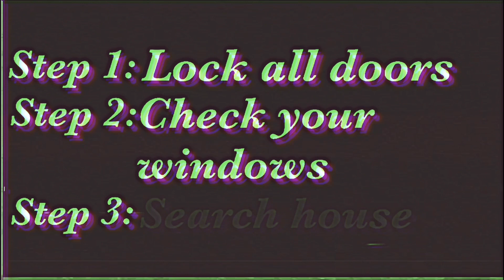Protect yourself_tape - S2 E4 analog horror